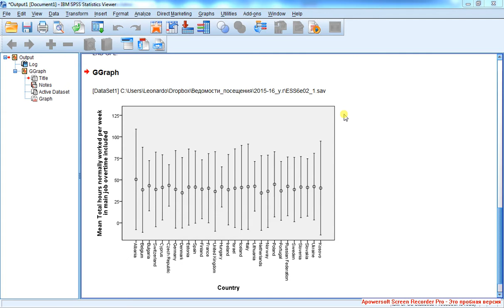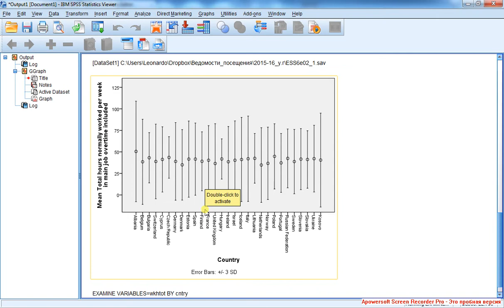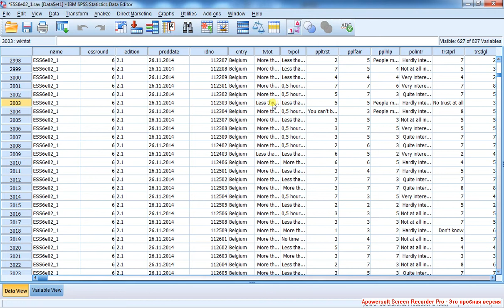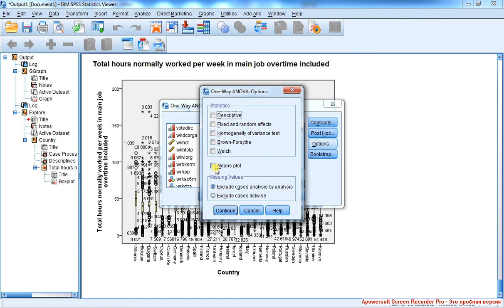Дисперсионный анализ 2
Подготовка к дисперсионному анализу: рассмотрение выбросов.